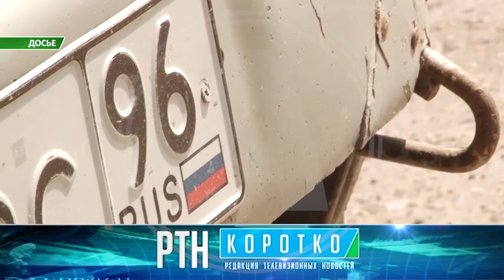Оперативная сводка по Костанайской области